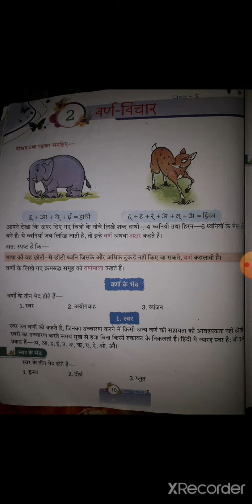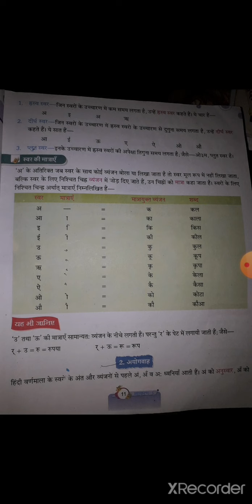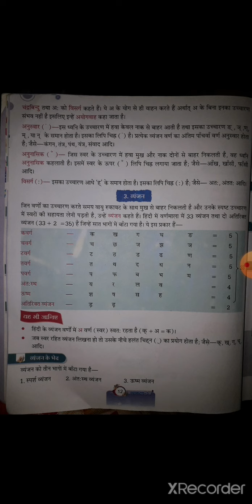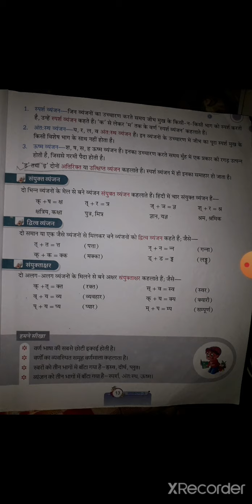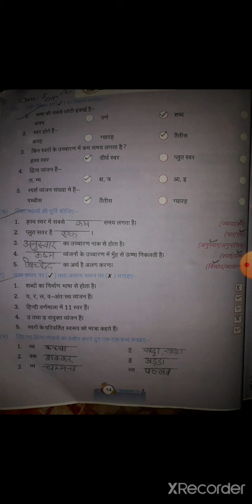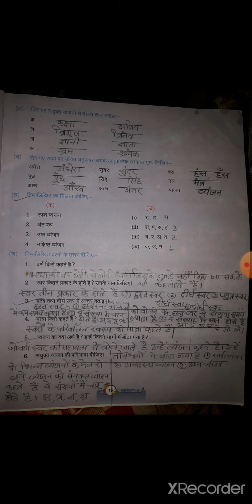Class.5 Subject.Hindi grammar.Chapter.2 Topic.वर्ण विचार DVPS